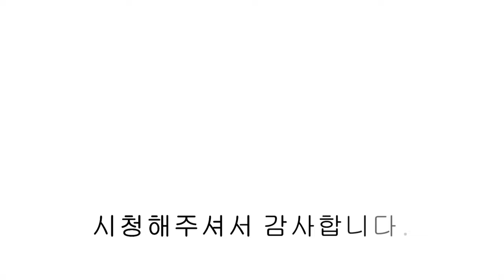NO.965 [고양시신축빌라] 요즘 찾아보기 힘든 2억 초반 최저가 분양 서울진입 최적의 입지 지하철 3호선 삼송역 10분!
[고양시신축빌라] 요즘 찾아보기 힘든 2억 초반 최저가 분양 서울진입 최적의 입지 지하철 3호선 삼송역 10분!

▣분양정보
- 경기도 고양시 덕양구 관산동
- 1개동 12세대
- 실 30평

- 엘리베이터

- 지하철 3호선 삼송역 차량10분
- 서울문산간고속도로 사리현IC 차량 8분
- 통일로 고양IC 차량7분
- 토당간 도로진압 7분
- 김포,관산간도로 개통예정
- 마을버스정류장 도보1분
- 초,중,고 . 고양외국어고등학교 차량5분